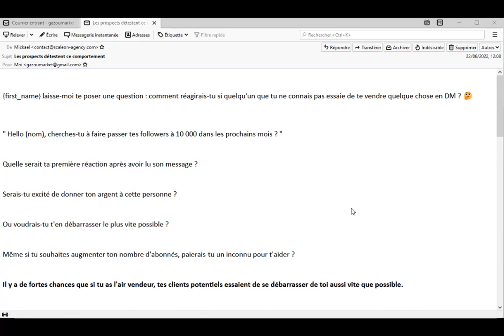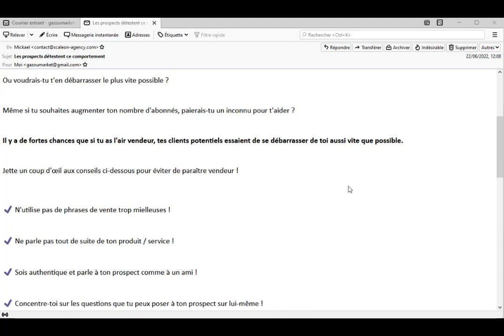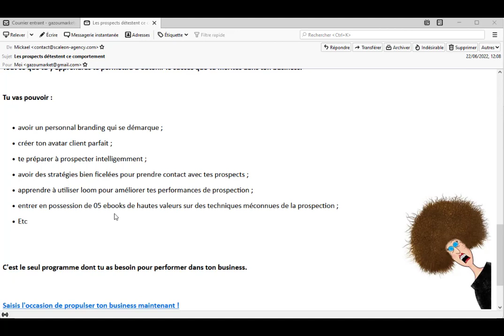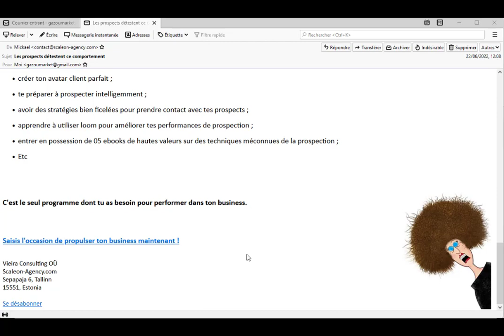AvisAvez-vous osé envoyer ce type de message ?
C'est incroyable le nombre de message de ce type que je peux recevoir. Et vous ? Combien par jour ? ET ça vous fait quoi de lire ça ? Merci de laisser votre avis dans les commentaires.